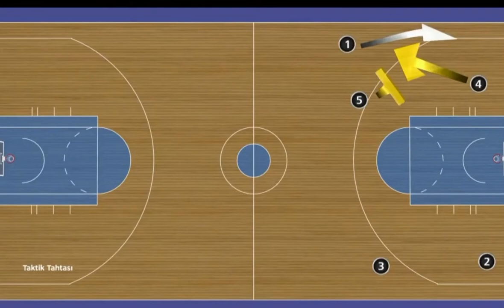Zalgiris - Bayern andrea trinchieri nin taktik zenginliği